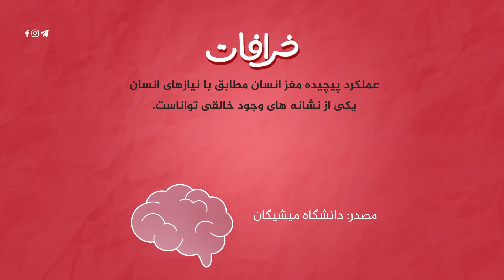استفاده از ۱۵ درصد مغز؟!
هر انسان از چند درصد مغزش استفاده می‌کنه؟ ۱۵ درصد؟ بیشتر؟ کم‌تر؟ شما چی فکر می‌کنید؟